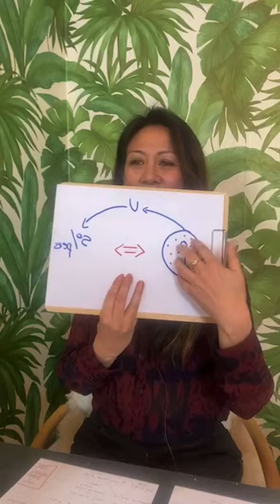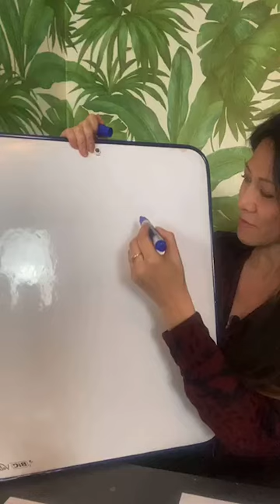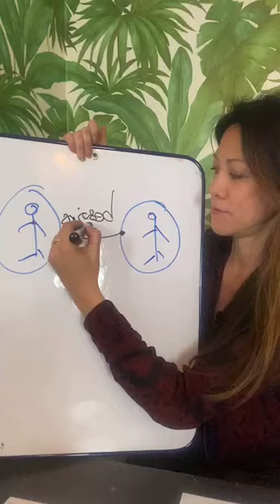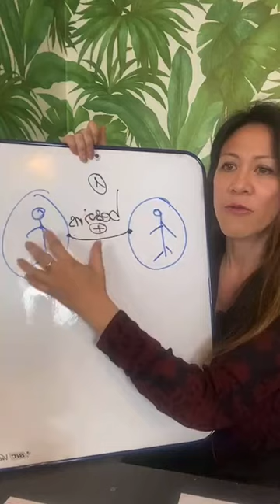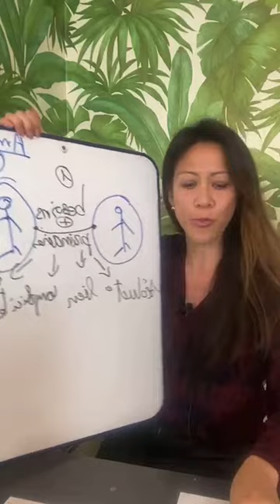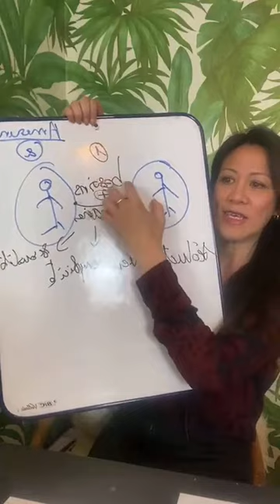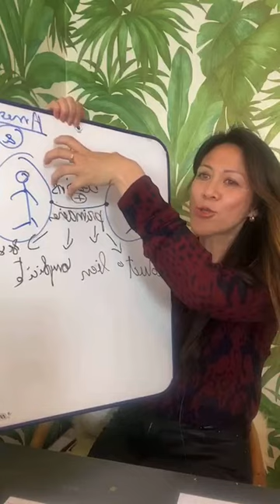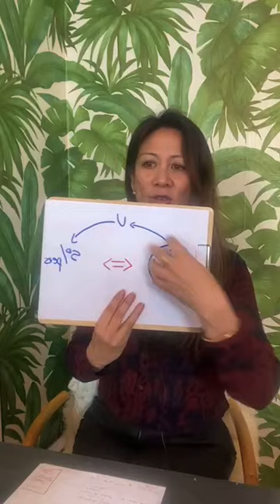REPLAY LIVE - Partager une sexualité épanouie ne veut pas dire qu’il/elle vous aime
⬇️ Déroulez la description ⬇️
Comme tous les jeudis, je vous propose un LIVE BY ARMELLE.

Voici la video REPLAY du Live du jeudi 11 mars à 18H30.
« Partager une sexualité épanouie ne veut pas dire qu’il/elle vous aime »

Vous passez un super moment intime avec quelqu’un.
Cette personne a des gestes très tendres, l’instant est magique …
Puis le lendemain, cette personne change d’attitude.
Plus de son, plus image, ou les échanges se font rares.
Pourquoi ce décalage dans l’attitude de cette personne ?
Cette personne vous manque-t-il de respect ?
Non, pas forcément.
Cette personne vous a menti ou trahi ?
Absolument pas.

                                  🔺 QUI SUIS-JE ? 🔻

                                 🔺 MON APPROCHE 🔻

Je suis spécialisée dans :
🔹 La lecture des blocages inconscientes :

             🔺ACCOMPAGNEMENT INDIVIDUEL 🔻

                                🔺 MON RÔLE 🔻

Armelle Tsimine